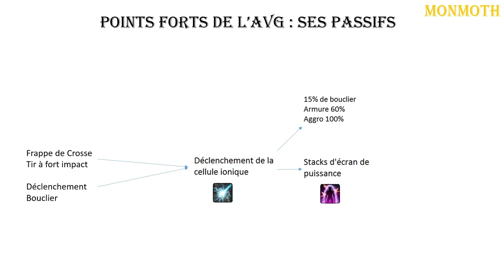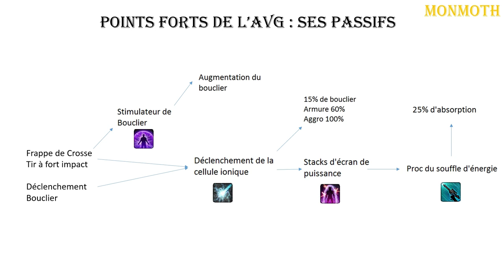SWTOR FR - AVANT GARDE - TANK - 5.1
Nouveau guide de l'AVANT GARDE cette fois-ci sur la spé TANK !! SOMMAIRE ET LIENS DANS LA DESCRIPTION !!

P.S : La vidéo sur le tanking sur Boss d'OPs arrive bientôt ;)

◼️ SOMMAIRE ◼️

1. Évaluations, Stuff et Stats 00:40
2. Points d'usages 02:20
3. Les Passifs : Points forts de l'AVG Tank 04:40
4. Rotation 06:45
5. Système de priorités et précisions 08:00

► Table de Loot en Opération et des stats Opti' pour toutes les disciplines 5.1 By Monmoth

►Google Doc de la gestion des CD défensifs de l’Ombre Tank

                                    ◼️ Sites Importants ◼️